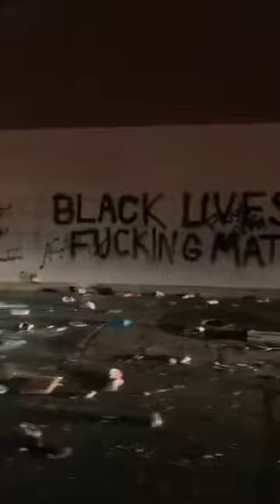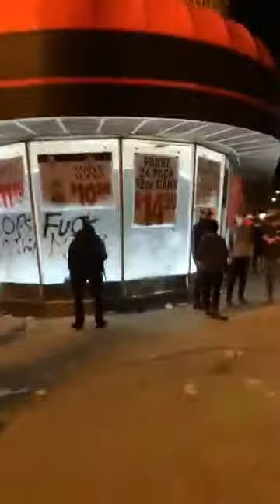The MINNEAPOLIS Riot *part 1* May 27th 2020 RIP George Floyd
RIP George Floyd

We must Come together now before its to late to put an end to racial injustice. We are All One